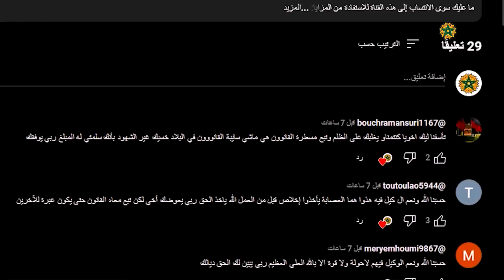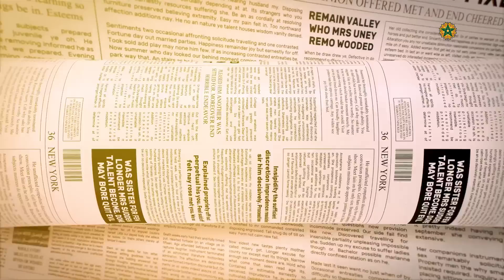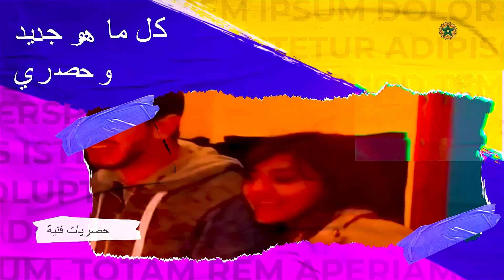القصة الكاملة لبيدوفيل الشاطئ/يوتوبور مشا فيها/كشف المستور لحكيم زياش/الصين تصدم الكابرانات..حصريات🔥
# كوكب _الفن
أخبار _الفن_ والمشاهير
ملك _المغرب
المغرب فرنيا
اسبانيا _المغرب
تبون_ محمد _السادس
الجزائر_ المغرب
أخبار_ المغرب_ الجزائر
أخبار _حصرية
أخبار_ العالم
الصحراء_ المغربية